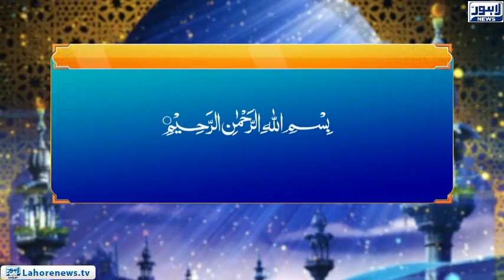Roshni Episode 611 |Sura Al Imran (Amer Bil Maroof Ahni al Munkar Ayat 104)| 10 October 2018